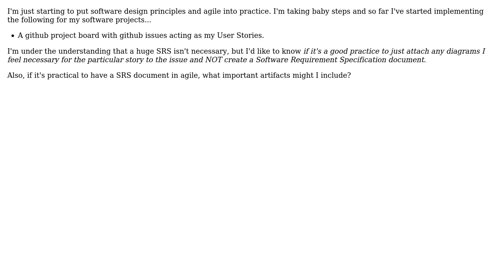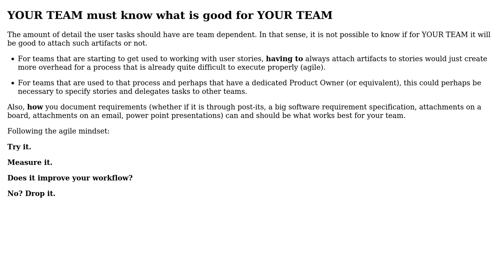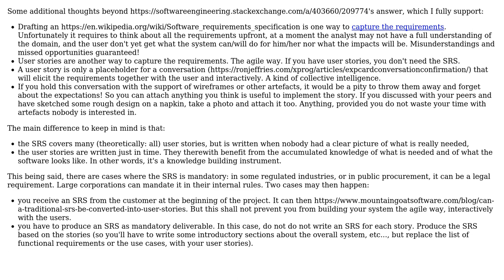Should I be attaching diagrams, wire frames and other design artifacts to User Stories in an...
Software Engineering: Should I be attaching diagrams, wire frames and other design artifacts to User Stories in an agile approach?

With thanks & praise to God, and with thanks to the many people who have made this project possible! | Content (except music & images) licensed under CC BY-SA | Music | Images & others | With thanks to user Salvatore Allegra user Christophe user Albuquerque and the Stack Exchange Network Trademarks are property of their respective owners. You are responsible for your own actions.